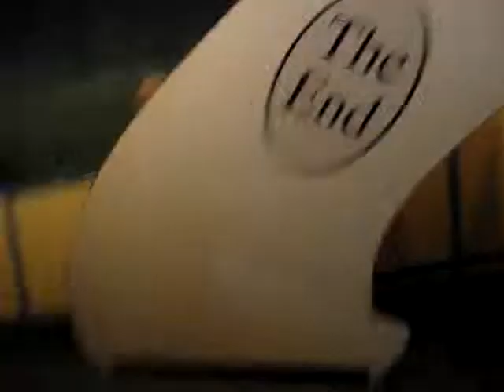Winnie the pooh ride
disneys winni the pooh ride my family on the ride 2008 spring vacation disney world orlando florida